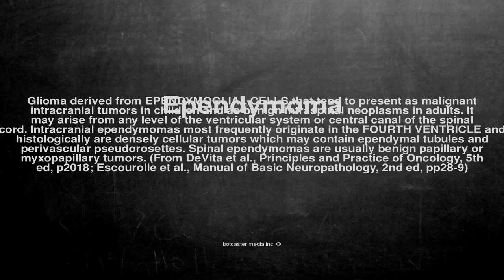Medical vocabulary: What does Ependymoma mean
What does Ependymoma mean in English?